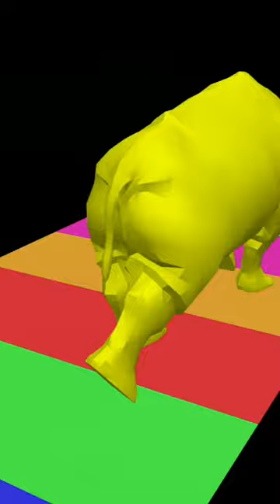fountain crossing animal